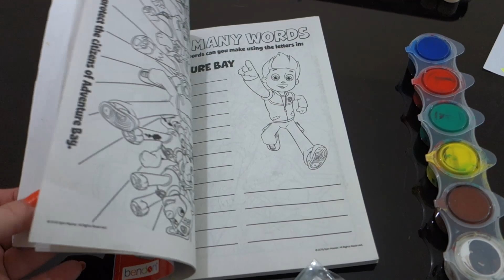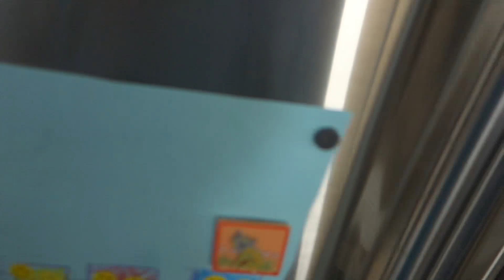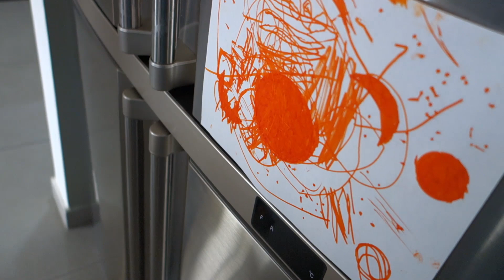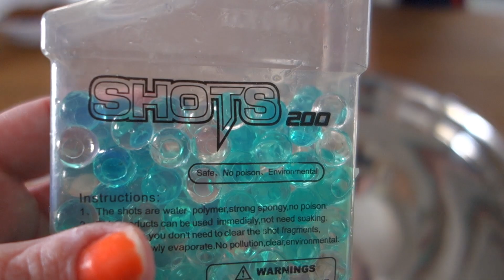HOMESCHOOL WITH OCCUPATIONAL THERAPY (Toddler and Preschool)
Preschool homeschool:  Learning at home with Occupational Therapy techniques. I have been wanting to show our homeschool day for over two years now and I finally accidentally did it one day. This wasn't a planned day for filming but this is all I ended up filming this day. Homeschool usually lasts for around four hours a day and we stopped doing it during our move and only randomly did it since then. We're doing it on most days again now, and it's a lot of fun for both of us. We do other things besides this and we switch it up every single day. Some days we write and paint or add and subtract. Some days we do it on the kitchen table, some days we do it in the bomb shelter. Baby Abigail needs constant attention though! I've never had a clingy baby before! Rafael was diagnosed with high functioning autism and OCD. He is taking occupational therapy to help with fine motor skills, and he will go to speech therapy soon. We're still on the waiting list for that, for over a year now. He has echolalia and has a hard time communicating or answering questions. They will work on these things with him. I have learned a lot about occupational therapy in just a few sessions that he has had and I want to help other mothers who are not able to get therapy for their kids. You can totally do it at home with them, without having to buy expensive equipment. Just use what you have and get their fine motor skills working!

Check out the birth of our son and daughter in the links above, as well as learn more about us with the other links.

Andrea used to live in Florida, until she met Hadar on World of Warcraft in 2006. In 2009, Hadar met Andrea in real life, in Israel. They were married April 13, 2010 in the states. Andrea moved to Israel in July of that same year and has been there ever since. Baby Rafael was born November 14, 2012. Baby Abigail was born July 31, 2016 in Beer Sheva, Israel. They film their life every day to show Andrea's family members back in FL. Andrea is on a mission to lose the baby weight, which is over 100 pounds. Hadar is a soldier in the Air Force in Israel. They currently live in military housing in Eilat, Israel. They are fun loving and happy most of the time. Not every day is good, but this is their reality!

About our baby boy: Rafael was diagnosed with OCD and High Functioning Autism, also known as Aspergers, at three years old. His interests right now are cars and trucks, and he loves all toys, but especially cars and trucks! He could literally play with these toys all day long. His bedroom is a car and truck theme. Maybe one day he will have his own toy review channel! We have a few videos of Rafael so you can understand his diagnosis better: